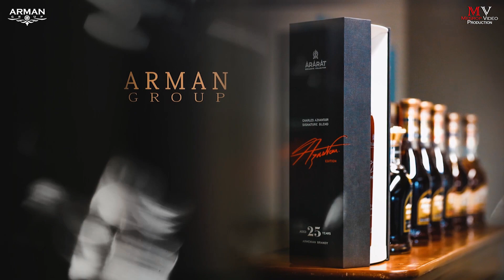ARMAN GROUP / België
BRANDY ARARAT:
✅ 3 YEARS;
✅ 5 YEARS;
✅ 6 YEARS ANI;
✅ 7 YEARS OTBORNY;
✅ 10 YEARS AKHTAMAR;
✅ 15 YEARS VASPURAKAN;
✅ 20 YEARS NAIRI;
✅ DVIN;
✅ 25 YEARS AZNAVOUR;
✅ 30 YEARS EREBUNI;
✅ 50 YEARS EREBUNI.

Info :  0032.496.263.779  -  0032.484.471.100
Assesteenweg 25 1740 Ternat, Belgium